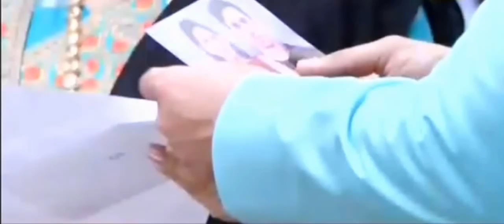Yeh Rishta Kya Kehlata Hai Upcoming Big Twist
In this video, I am showing Yeh Rishta Kya Kehlata Hai Upcoming Episode Update.